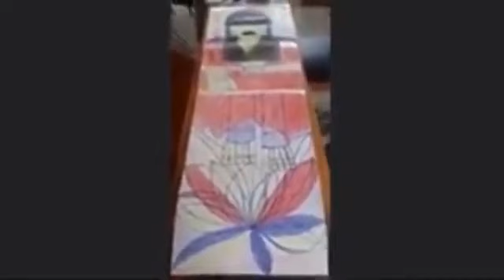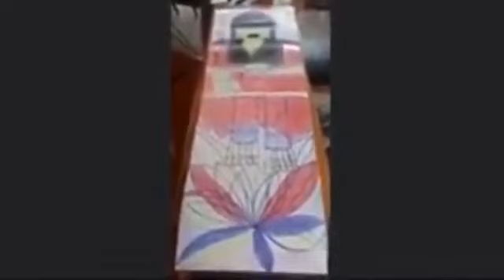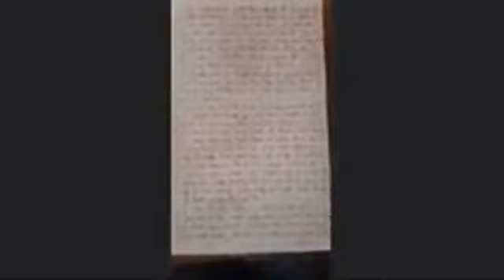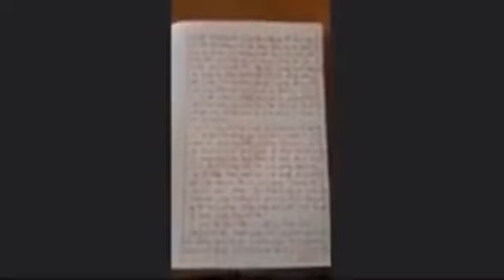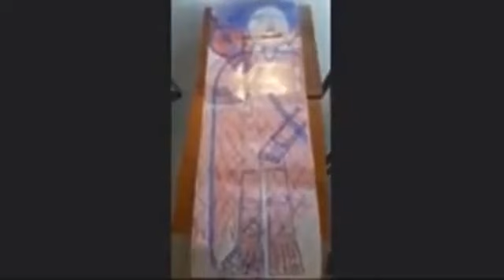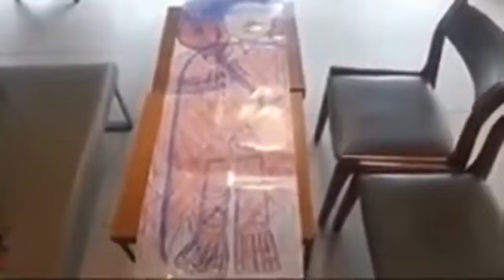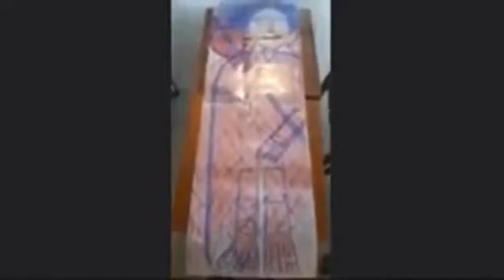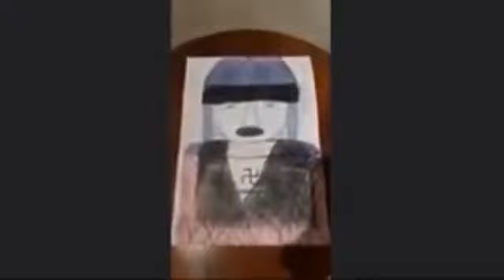Phần Bài Giảng:Các Bài Giảng Kinh Trong Phật Giáo.Người Giảng Kinh Điển:Cư sĩ Đức Hợp(Nguyễn Văn Ly)